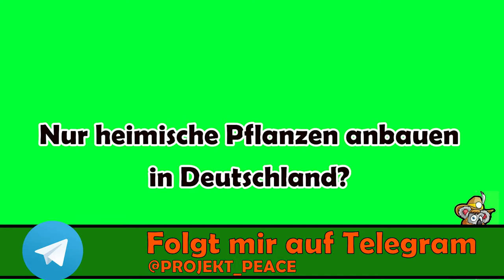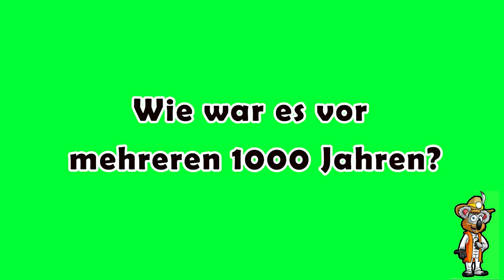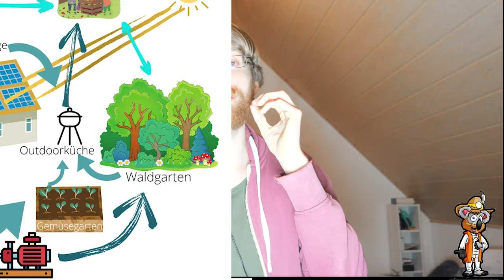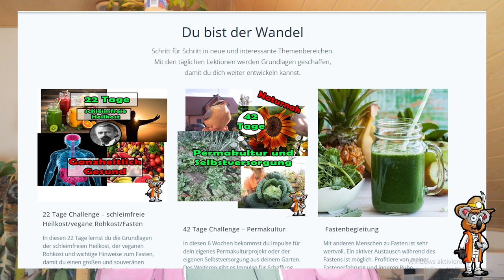Wie sinnvoll ist die Einteilung: heimische vs. nicht-heimische Pflanzen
Heimische vs nicht-heimische Pflanzen. Viele Gärtner/Permakulturristen teilen Pflanzen strikt in diese Kategorien ein und meiden sämtliche Pflanzen, die aus dem Ausland kommen. Wie sinnvoll ist dieses Schwarz-Weiß-Denken?